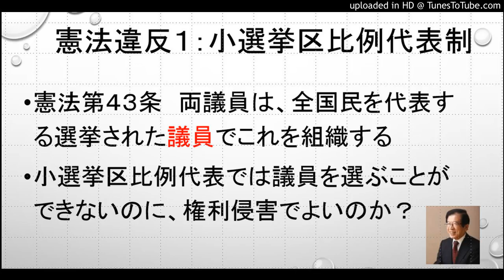憲法違反１：小選挙区比例代表制